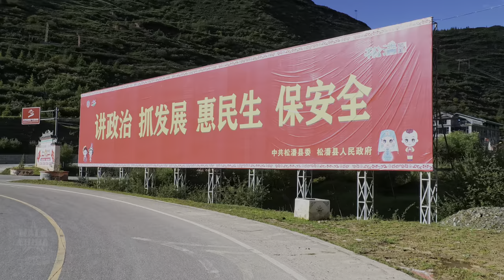Winding Mountain Road Driving - Xueshan Pass - Scenic Drive 4K HDR - Sichuan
Xueshan Liangzi mountain pass, is located between Songpan County and Huanglong Scenic Area.
Minshan Mountain is a folded mountain range extending from the southern part of Gansu Province in China to the northwestern part of Sichuan Province. It is roughly north-south and has a total length of about 500 kilometers. Its main peak is Xuebaoding Tripod, a viewing platform at an altitude of 3,960 meters in Xueshan Liangzi mountain pass, which is one of the best viewing spots for viewing Xuebao Tripod.
The mountain pass used to be the only way to Huanglong Scenic Area. Due to the opening of the Xueshan Liangzi Tunnel in 2017, it gradually faded out. The sea of ​​clouds and mist added a touch of color to this place, which surprised all tourists passing by. Danger and beauty coexist.